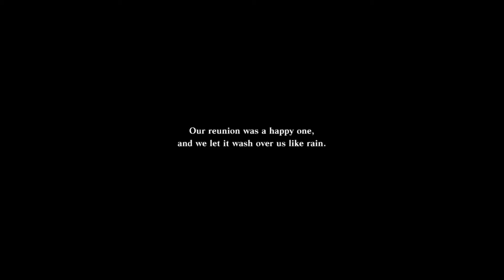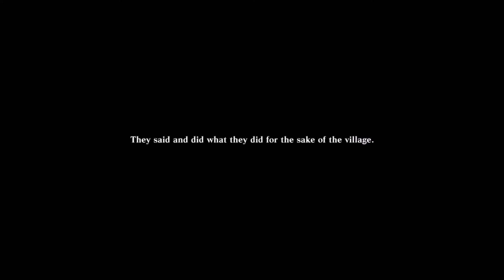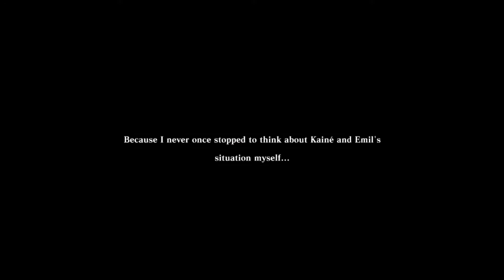17. NieR Replicant ver.1.22 / Kainé Returns (Hard) (CD Path)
We get the final member of our party back, and at this point I activate Hard mode. It will be that way until the end of the playthrough. Mobs are super dangerous and can take forever to die, but I got some tricks up my sleeve. This is actually the CD path if you know what I mean. That means we'll see the extended/alternate scenes and when Shades talk there will be subtitles so we'll understand what they're saying for maximum enjoyment. Just for your info Tyrann is the Shade inside Kainé and you'll hear him talk from time to time. Thanks to grinding I have 3 maxed out (Level 4) weapons handy: Virtuous Contract (2-B's 1-H sword), Fool's Lament (2-H sword) and Phoenix Spear (spears/lances). I am ready for war.